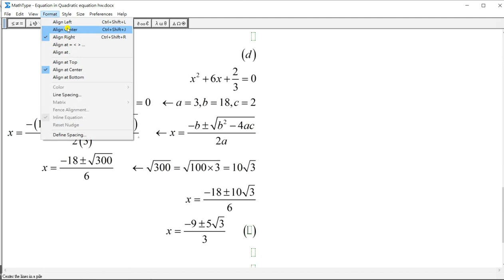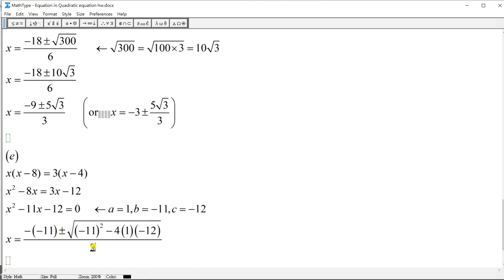Assignment 2c to 2e Solving Quadratic Equation using formula